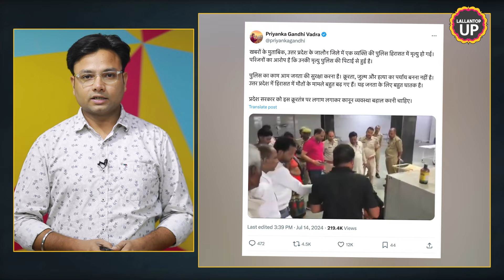'भाई को थर्ड डिग्री, वो मर गया...' UP Police पर आरोप, जालौन केस पर Priyanka Gandhi ने क्या लिखा?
Rajkumar Parihar, named in the murder case, died in police custody in Jalaun on Saturday. SP Iraj Raja, after immediately investigating the case, sent the body for post-mortem. Also, a panel of three doctors had conducted the post-mortem before the magistrate. During this period, videography of the post-mortem was also done. Now ASP Asim Choudhary also give brief on this case. Congress leader Priyanka Gandhi also tweet about Jalaun case.